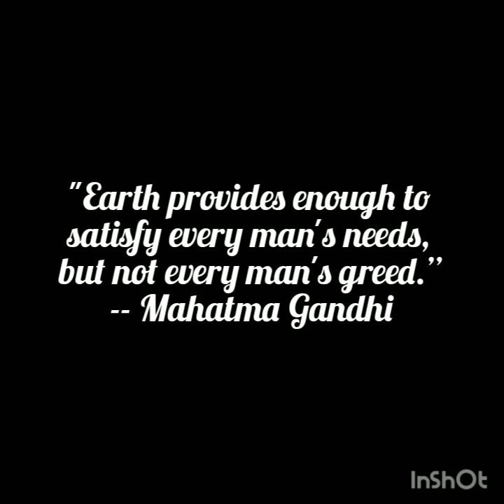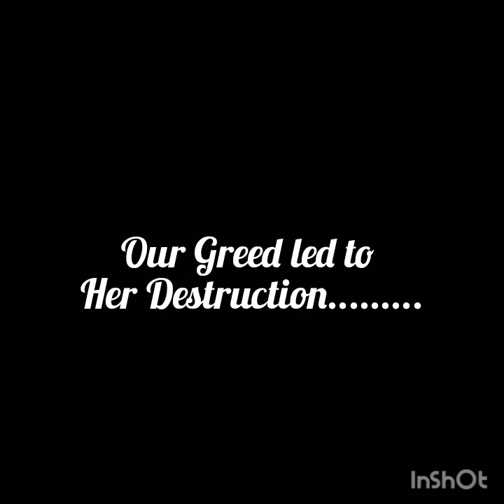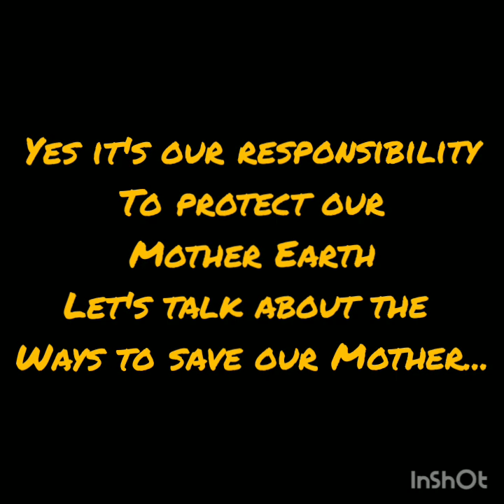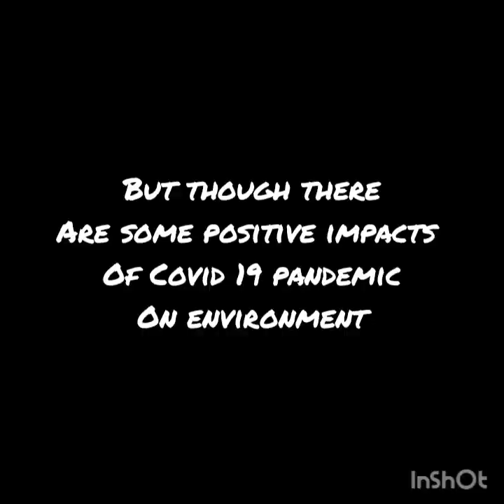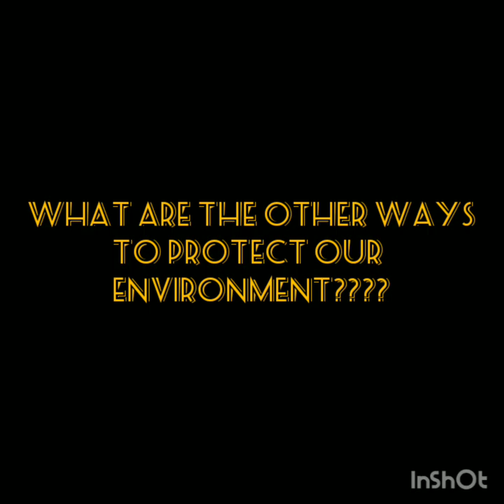World Environment Day 2021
DAV Model School IIT Kharagpur celebrates World Environment Day 2021.
Presented by the students of DAV Model School IIT Kharagpur.
Video Credit: Students of DAV Model School IIT Kharagpur